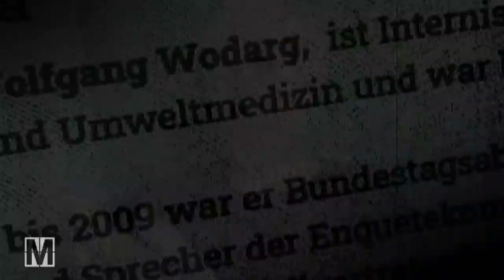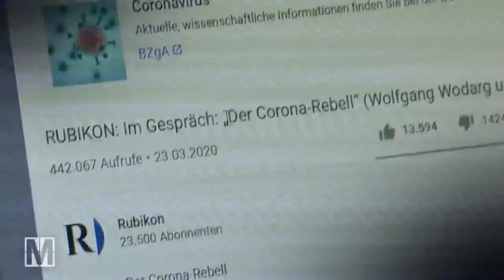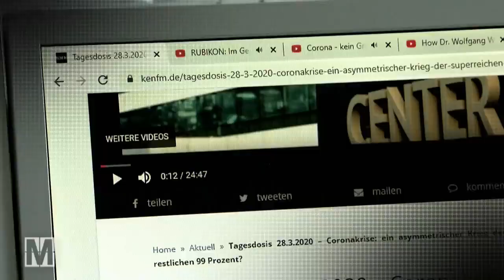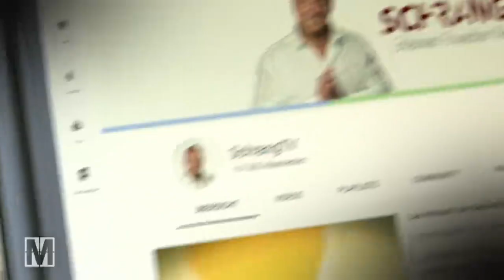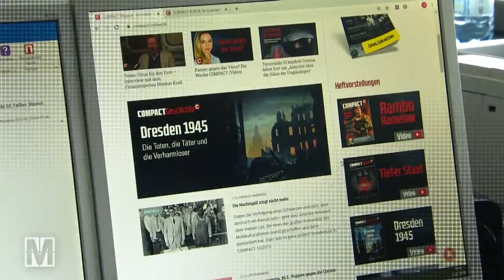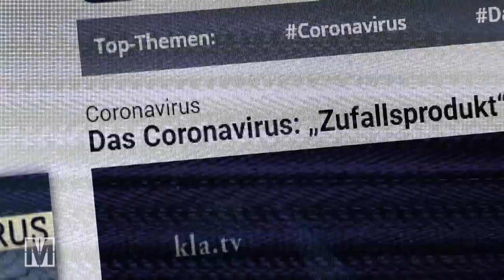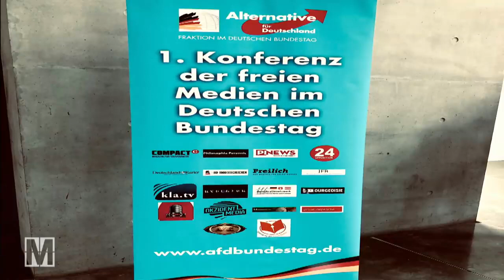Corona - kapitalistische Herrschaft - Fake News & "Verschwörungstheorien" - Dr. Wolfgang Wodarg & Co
Corona - Fake News und "Verschwörungstheorien" (MONITOR) - Mein Tipp: Corona. Kapital. Krise. - Für eine solidarische und ökologische Alternative*

Darum ist die Corona-Pandemie nicht in wenigen Wochen vorbei

Corona-Pandemie – eine historische Wende Gesundheitswesen gesellschaftlich aneignen,  Produktion kurzzeitig und geplant runterfahren!

Von Tier zu Mensch
Viele Krankheitserreger stammen von Wildtieren. Bei der Übertragung auf den Menschen spielt die Zerstörung von Lebensräumen eine zentrale Rolle.

"Wer sich nicht bewegt, der spürt seine Fesseln nicht.“
(Rosa Luxemburg)
Mehr Infos: